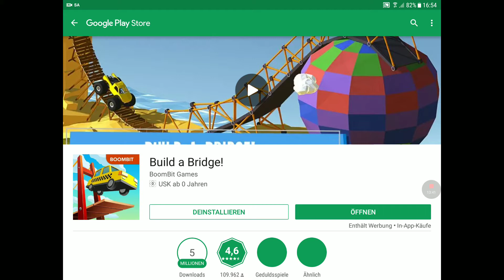Build a Bridge! [Android][German/HD+]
MarcoxxxxXY
Let's Play Build a Bridge!

Viel Spaß